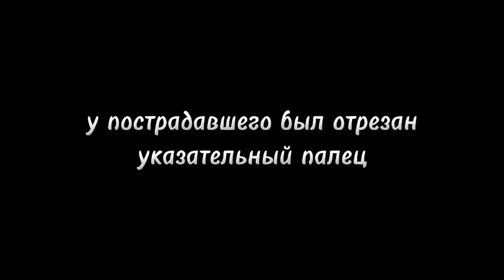АНИМЕ: Демон – Agro memos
И вновь я врываюсь с новым треком🔥
В этом видео будет жарко🥵
Вперед и только вперёд!!!

☆ИНФОРМАЦИЯ☆
Аниме》Шарлотта
Песня》Agro memos - Демон
Стиль - на грани разрыва психики, искажение реальности, паранормальные явления.
'Примечание' Во время съёмок никто не пострадал

•Текст песни•
Музыка моей души, наушники в уши
Эти ваши разговоры мне так противны
Каждый день взгляды
Каждый день слухи
Где же мне найти для вас огромную урну?

Хули смотришь на меня? Сломаю кабину!
Отъебись от меня ёбаная псина
Я прыгаю в окно, ловите ублюдки
Подо мной останется красный след и куртка
Просыпается мой демон и выходит темнота
В этом облике никто не смеет убивать меня
На мне чёрная куртка и красный капюшон
А ещё я вытащил из-за спины нож

Слушай человек-тебе бы лучше убраться
Если будешь возникать отрежу пару пальцев
Вся твоя картина мира-это лента Инстаграмма
Или ВК, Тик Ток...хер знает

~Парень в чёрной куртке и красном капюшоне
внезапно набросился на человека, у пострадавшего
был отрезан указательный палец, личность нападавшего
так и не установлена~

Каждый день взгляды
Каждый день слухи

Я прыгаю в окно, лечу как птица
Музыку погромче, так интересней
Люди внизу ничего не полагают
Вскоре начнётся моя встреча с асфальтом

Я упал? Что за хрень? Почему же я живой?
Какая-то тётка сняла меня на телефон
Если ты посмеешь выкласть это в интернет
То ты не увидишь завтрашний рассвет

Почему же я стою, да ещё на вас смотрю?
Покосился левый глаз, отключилась музыка
Появился страшный смех, психика нарушена
Смотрите все на меня будто я чудовище

Я хотел уйти, но толпа не пустила
Какой-то мерзавец выкрикнул-"Демон!"
Я поднимаю с асфальта свой нож
Хватит базарить, пора умирать.